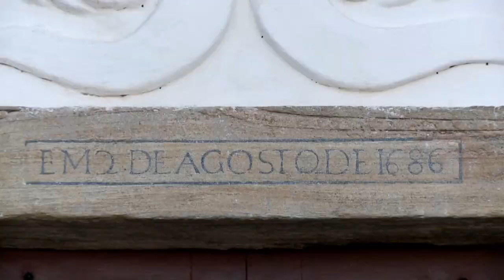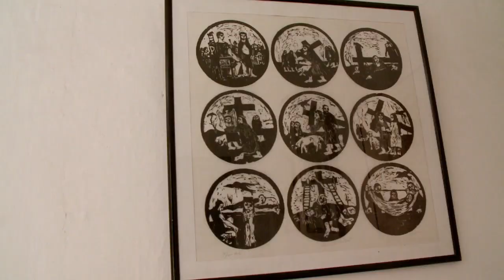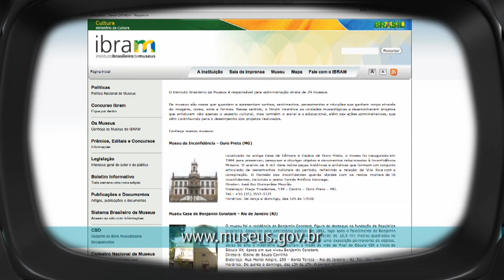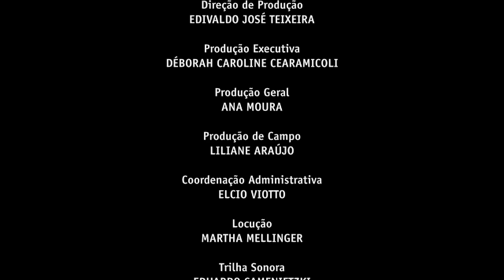Conhecendo Museus - Episódio 19: MART